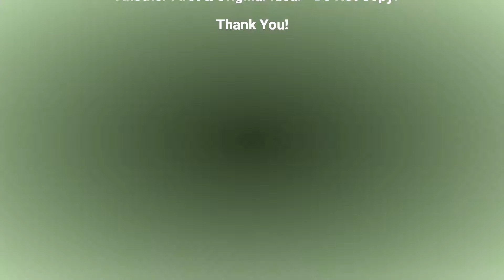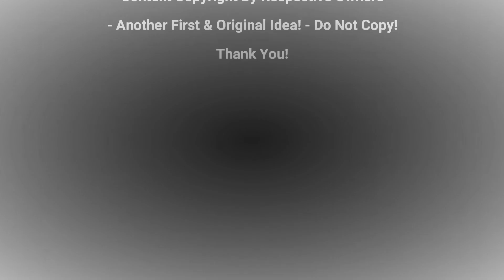RCSpecial.com RadioControl 28/04/20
Boots, SWorkz, Fast Race, Infinity, JConcepts, JQ Racing, LRP, Ongaro, Drake, Mugen MBX8 Eco